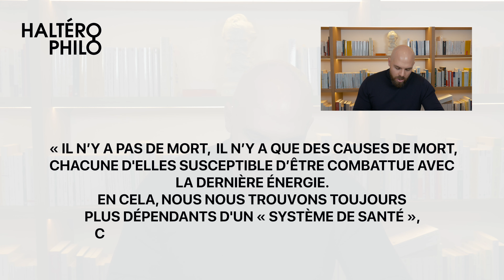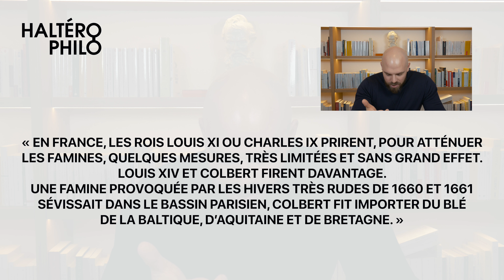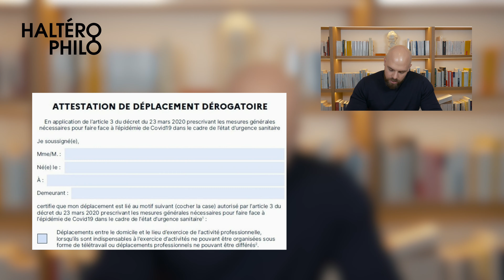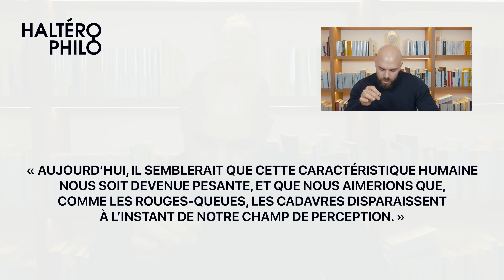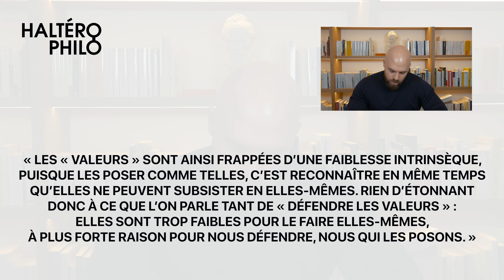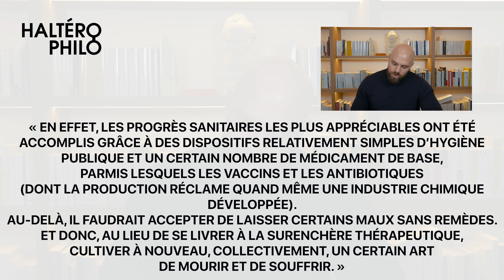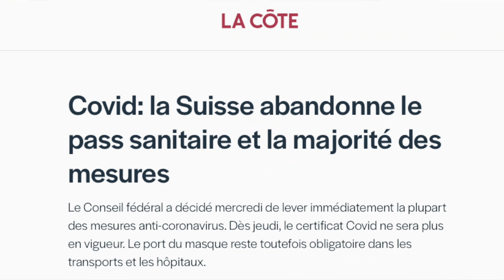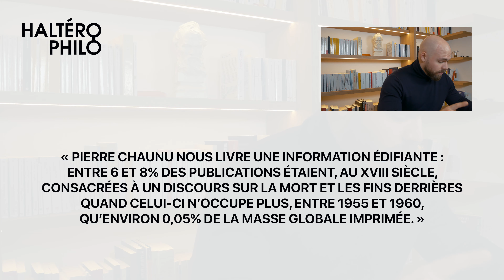COMMENT LA VIE A-T-ELLE PRIS LA PLACE DU SACRÉ ? | L'idolâtrie de la vie - Olivier Rey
Acheter "L'idolâtrie de la vie"
Acheter "La fin d'un monde"